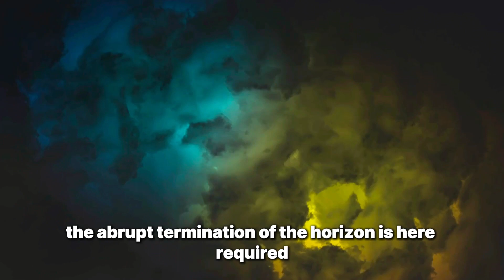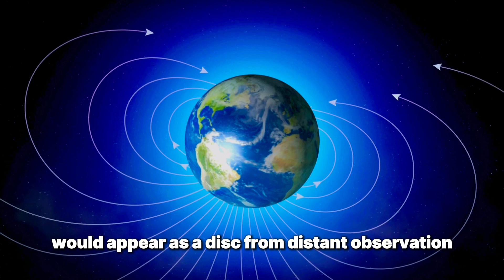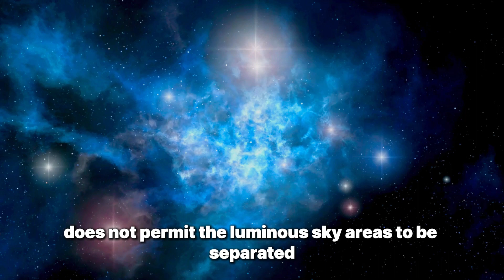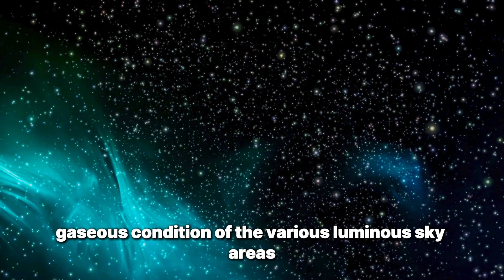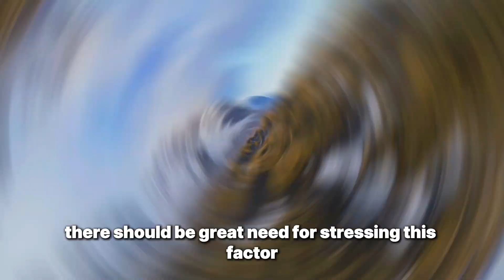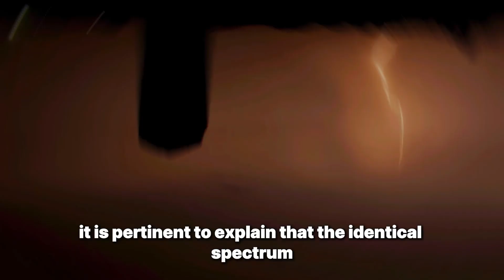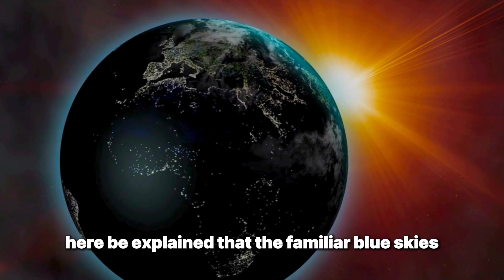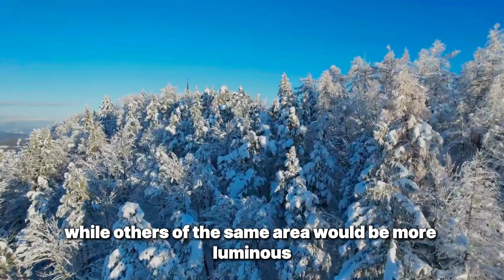Worlds Beyond The Poles | The Antarctica Technology Valley (Part 8)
Welcome to Risky Character, your portal to the past! Immerse yourself in the rich tapestry of history as we unravel the stories, events, and personalities that have shaped our world. From ancient civilizations to pivotal moments in modern history, Time Machine is your constant companion on a journey through the ages. Unearth forgotten tales, witness iconic moments, and gain a deeper understanding of the threads that connect our present to the past. Let history come alive as we embark on this timeless adventure together. Welcome aboard the Time Machine – where the past meets the present, and the echoes of history resonate across the ages.
Unveiling the mysteries of the worlds beyond the poles: An explorer's journey.
A voyage to the unknown: Exploring worlds beyond the poles.
Discovering new realms—an adventure beyond the poles.
The forgotten lands: Uncovering worlds beyond the poles.
A journey to the extremes: Exploring the worlds beyond the poles and what they revealed.
Beyond the boundaries: A quest to uncover the worlds hidden beyond the poles.
The secrets beyond the ice: A tale of exploration in worlds beyond the poles.
Unlocking the enigma—worlds beyond the poles revealed.
A traveler's guide to the unseen worlds beyond the poles.
Beyond the frozen frontiers: Exploring the unknown worlds hidden from sight.